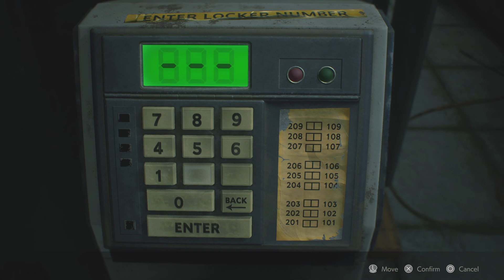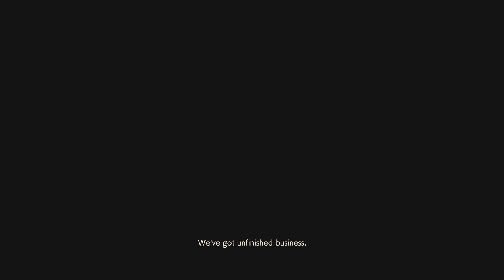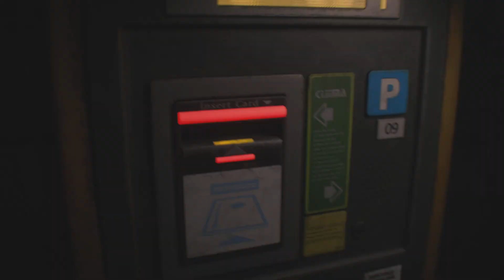RESIDENT EVIL 2 but 100% part 4